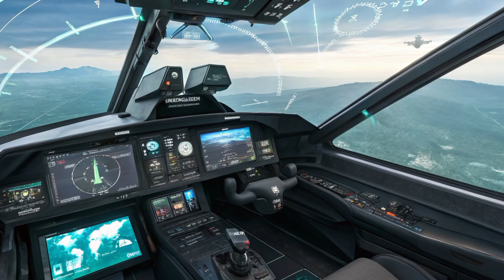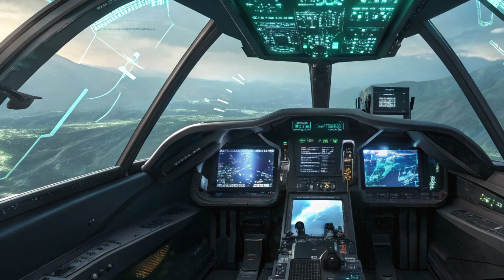🇵🇰 Project AZM: Pakistan's 5th-Gen Fighter Jet ✈️🔥 | Future of Air Combat 🚀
SEO-Friendly YouTube Description for "Project AZM: Pakistan's 5th-Gen"

Pakistan is taking a major leap in defense technology with Project AZM, a 5th-generation fighter jet designed to strengthen the country's air power. 🇵🇰✈️ This video covers everything you need to know about this stealth aircraft, its features, and its impact on the future of air combat. Don't miss out on this detailed breakdown of Pakistan's most ambitious military aviation project! 🔥🚀

📌 Timestamps
00:00 ▶️ Introduction 🔥
00:30 ▶️ What is Project AZM? 🛩️
01:10 ▶️ Features of Pakistan’s 5th-Gen Fighter Jet 💡
01:55 ▶️ Stealth Technology & Supercruise Capability 🚀
02:35 ▶️ Expected Engine & Performance Details ⚙️
03:10 ▶️ When Will Project AZM Be Ready? ⏳

✅ Learn about Pakistan’s first-ever 5th-gen fighter jet
✅ Discover its stealth features, AI systems, and supercruise capability
✅ Understand its strategic importance & impact on air combat
✅ Get the latest updates on Pakistan’s defense technology

This SEO-optimized description will help your video rank higher on YouTube search results and attract more viewers. Let me know if you want any adjustments! 🚀